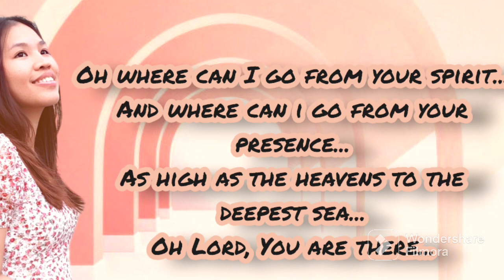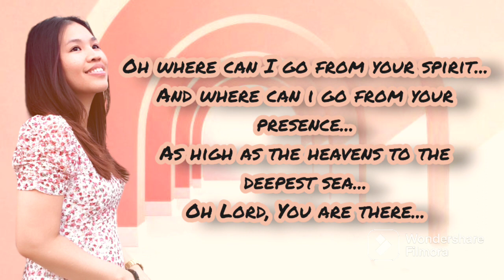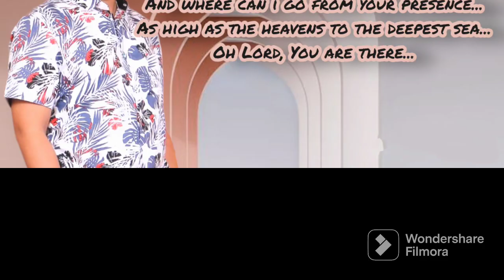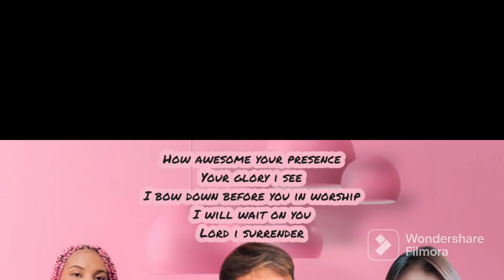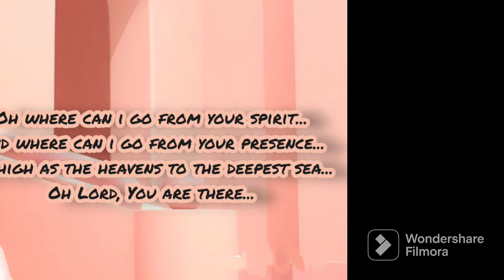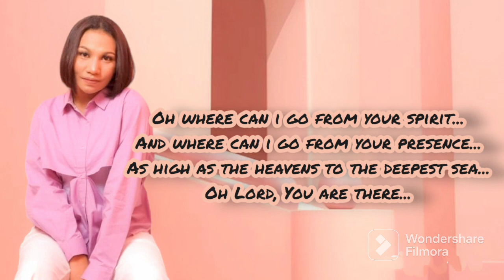lord I Surrender cover by Jacklin Ryan Debora